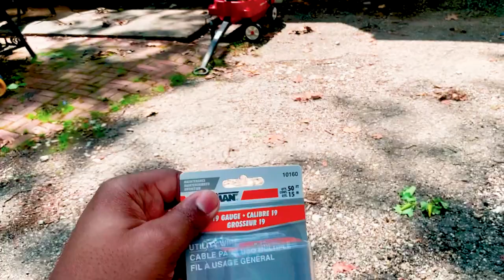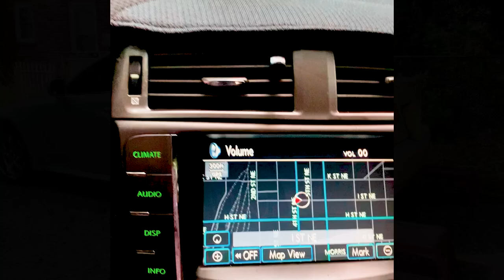Emergency Low Hanging Exhaust Repair | Lexus IS250 Stock Muffler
What's up YouTube fam!

So I was planning on heading down to Washington DC to enjoy the weekend. Practically when going to any Downtown area, parking is a bit difficult especially if you drive a truck. So I decided to take my Lexus IS250 and discovered that my muffler bracket had rusted out which caused the muffler to hang low.

Check out the video, I will explain more.

Thanks